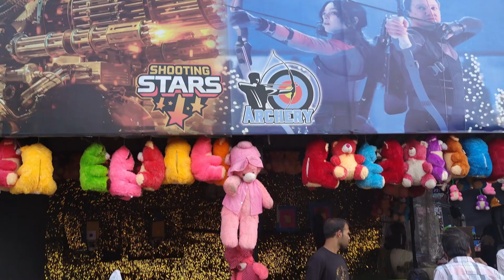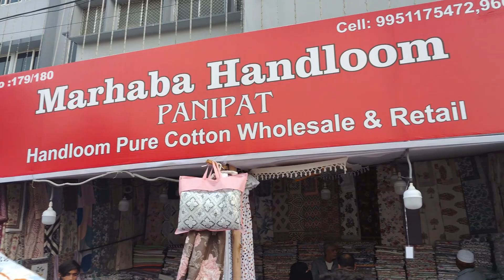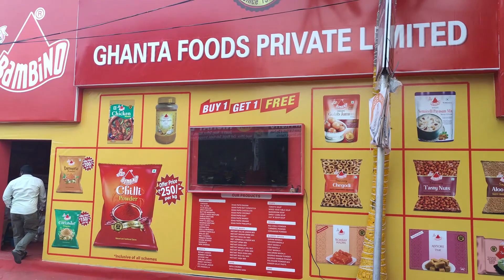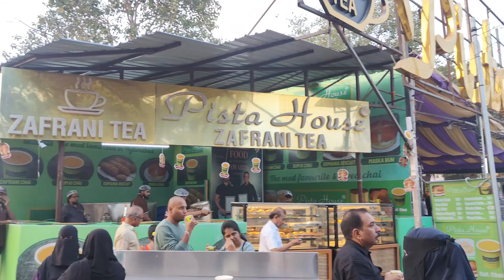Numaish Exhibition 2k24 😍 || Nampally || Hyderabad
Numaish Exhibition 2024 full video & personal vlog. Hyderabad's most awaited yearly exhibition is now open for all from January 1st 2024 to February 15th 2024.

Please visit with your family & friends.

Timings are -

Day Timing
Monday 4:00 pm – 10:30 pm

Entry Fee:
Adult: Rs.40/-
Child: No Entry Fee (below 5 yrs)
Senior Citizens: No Entry Fee
Differently-abled Persons: No Entry Fee

Car Parking Fee inside exhibition grounds
Four Wheeler: Free
Two Wheeler: Free

Car Parking Fee at other places

Parking also available in premises of Government Junior College, Nampally (opposite Gandhi Bhavan)

Hyderabad Numaish is the largest Consumer Exhibition in Hyderabad. An annual event which usually starts with the beginning of the New Year is the only event in the world which is organized for a stretch of more than a month i.e. for 46 days.

Although you can visit Numaish at any day and enjoy the wide range of activities and shopping choices that it offers. However, on various special days you will be able to admire its vibrant charm even more. For instance you can visit on Ladies Day which is on January 6th 2024 or take your kids along for a special Children’s Day on January 31st. Various competitions are also organized on various days, such as water color painting, rangoli colors, flower arrangements and mehndi, Cookery Competition, etc. Special programs will be held on Sankranthi January 15, 2024) and Republic Day (January 26, 2024).

To make your experience of Numaish even more enjoyable, there will be the facility of free wi-fi at the exhibition. However, the facility of wi-fi will be offered only for 45 minutes after you enter the exhibition ground. Also, there is an ‘Exhibition App’ that allows visitors to get all important information about the exhibition right in their phones. Information varying from stalls, events, competitions, eateries, timings and entry fee, can be searched on this app along with booking e-tickets. Live streaming of video will also be done. Owing to the huge number of people who visit this exhibition, facilities for health care and other primary services are also provided at Numaish.